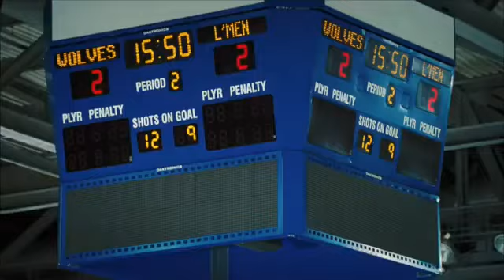Tooth Fairy Trailer (2010) - LATEST NEW Movie Trailer Preview.flv